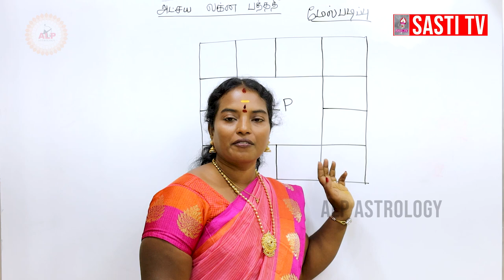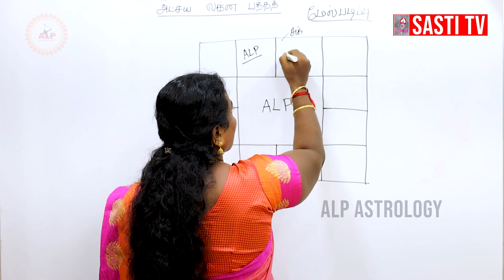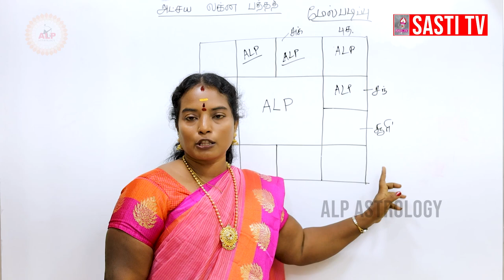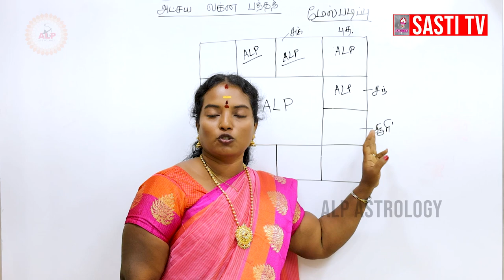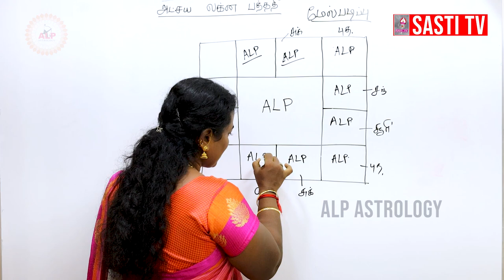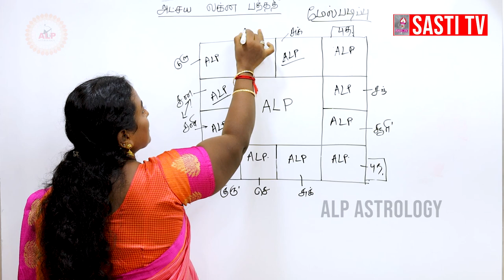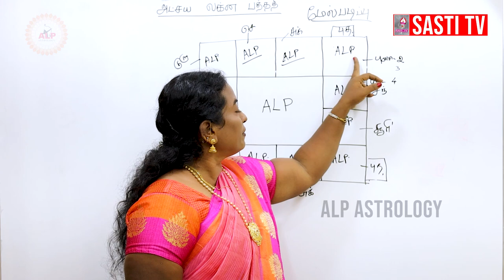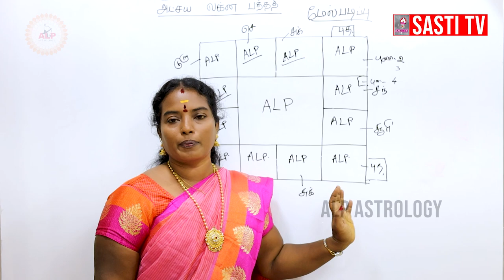மேற்படிப்பு என்ன படிக்கலாம் ALP ASTROLOGY